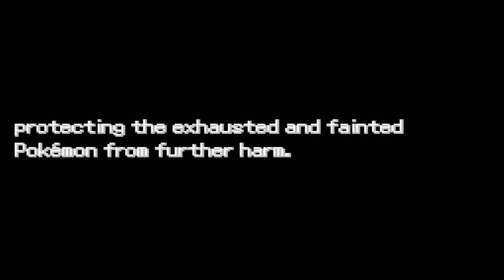Pokemon Zeta: Defeating Freyja in Team Asgard's Base!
It's Pokemon Zeta time! We have to battle our way through grunts and Freyja to escape Team Asgard's Base!